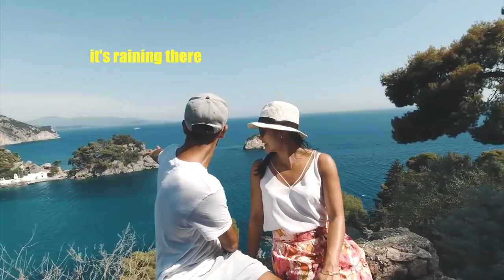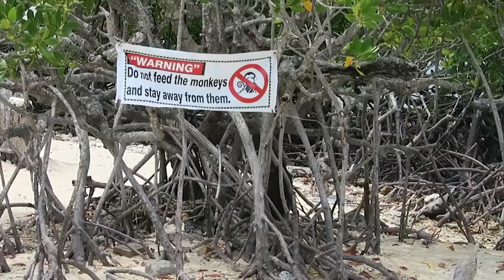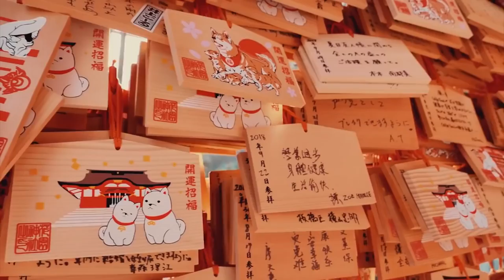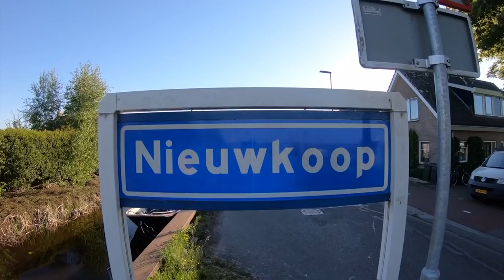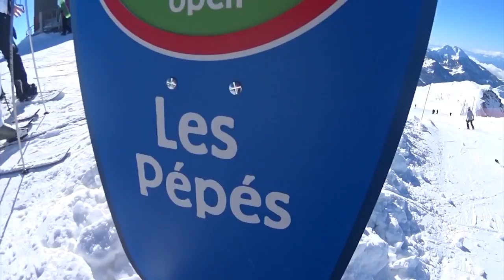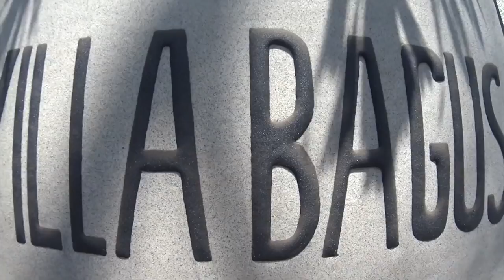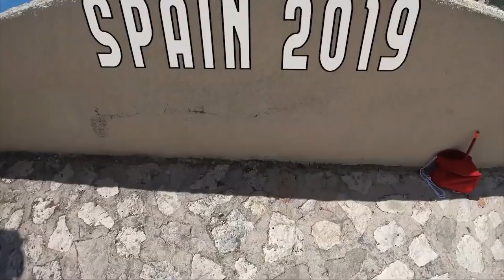Dua Lipa, Coldplay, Martin Garrix & Kygo, The Chainsmokers Style - Feeling Me #19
00:00 Dj Goja - Cause I'm Crazy
03:01 DJ Sava feat.IOVA - Magical place (Dj Dark & MD Dj Remix)
06:09 Edward Maya & Vika Jigulina - Stereo Love (Jay Latune Remix)
11:13 Nora Van Elken - Missing You (feat. Zack Gray)
14:08 Melih Aydogan - You Tell Me (Original Mix)
19:00 Nora Van Elken - Don't Worry Be Happy
21:36 Gala - Faraway (DJ Junior CNYTFK & Dirty Vick Remix)
26:20 Rudii - Good Bye (Original Mix)
31:46 Nora Van Elken - Best I Ever Had
34:47 Kungs - We'll Meet Again (ft. Emma Carn)
38:39 Le Youth - Touch (JackLNDN Remix)
43:31 Mulla - No One
48:10 Alex Schulz - What You Need
52:49 Tony Igy - Your Melody
56:44 VLNY & DJ BARS - One More Light (Linkin Park Cover)
59:02 Pixies - Where Is My Mind (EFIX & Maugan Kenward Cover)
01:04:40 Serge Legran - Find Me [Extended Mix]
01:09:13 Ferdinand Weber & Fabich - Aaliyah
01:14:03 Evi Reci - Dorezohu (Sonik & Gon Haziri Remix)
01:17:37 Robert Cristian - Different Mind (Original Mix)
01:21:05 FunkyBasstard - So High (Original Mix)
01:25:00 Hakan Akkus - I Can't Be ( Deepsan Remix )
01:29:02 Housenick - I Need You
01:32:54 Slava Positive - Sunset (Original Mix)
01:36:37 Ric Hassani - Marry You (Deepen Groove Remix)
01:39:56 Tarkan - Aşk Gitti Bizden [Jay Aliyev Remix]
01:43:21 Polvo Disco - Filipinas (The SAME Remix)
01:47:38 Portugal The Man - Feel It Still (Revelries & Henri Purnell Cover)
01:51:21 Radiohead - Creep (Gamper & Dadoni feat. Ember Island Remix)
01:54:17 Reunify, M11 - In Our Own Mind (feat. AWR)
01:58:37 SK Austen feat. Julia Ross - Replay Rewind
02:02:20 Sonnentänzer feat. Novocaine - Perlenklang (Original Mix)
02:07:40 Teison - Floating Away (Henri Purnell & Tuero Remix)
02:11:03 Wankelmut & Emma Louise - Jungle (Oleska ft. Martha Paton Cover)
02:15:11 Henri Purnell & Lars Beck - Silent Games (feat. Zekt)
02:18:42 Calvin Harris & Rihanna - This Is What You Came For (SAXITY ft. Cedryck I Remix)
02:22:27 DNKR - Right By My Side (feat. Juliana)
Please send the most special thanks to:

♦ If any producer, label, artist or photographer has an issue with any of the music or video uploads, please do not report, take your time to contact us via mail, and we will response within 48h - 💌 💌